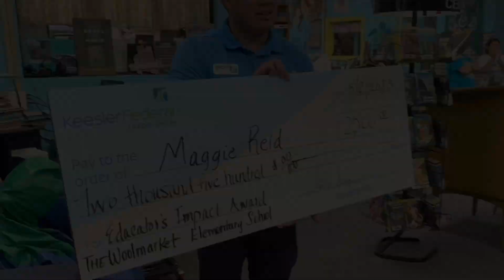KEESLER SURPRISES WOOLMARKET ELEMENTARY TEACHER WITH CHECK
The Harrison County School District is proud to have the largest number of winners of Keesler Federal Credit Union’s Educator Impact Award!
Ms. Maggie Reid of Woolmarket Elementary was one of four teachers in HCSD who received a $2,500 prize last week! We captured the moment when a Keesler representative surprised Ms. Reid with the exciting news!
Congratulations, Ms. Reid, on this well-deserved honor! Because she was selected, Woolmarket Elementary also received a $1,000 check!
Special thanks to Keesler for recognizing and supporting our amazing teachers in HCSD!